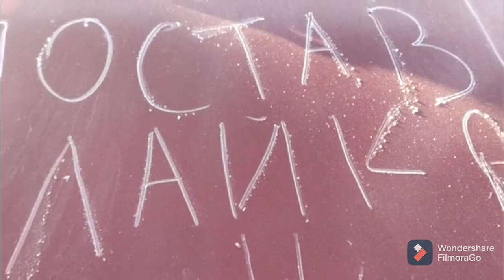Раннее утро. 4 Апреля 2021год. Звуки Весны!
Шесть часов утра. Солнышко взошло. Небольшой морозец,но жизнь так прекрасна. Поют птицы,природа просыпается. С Добрым Утром Страна!!!